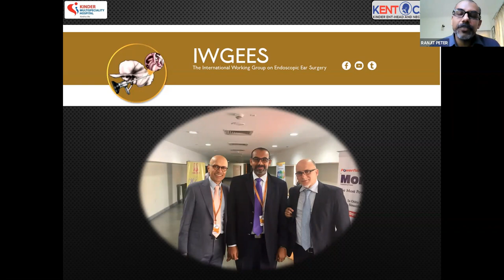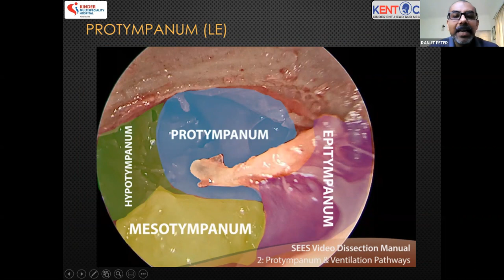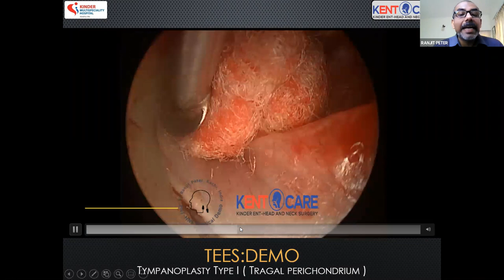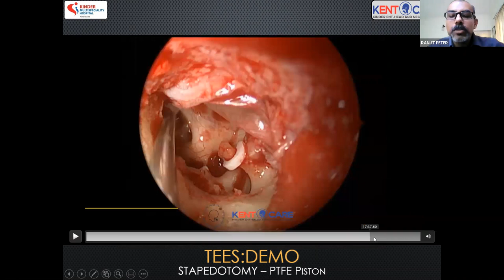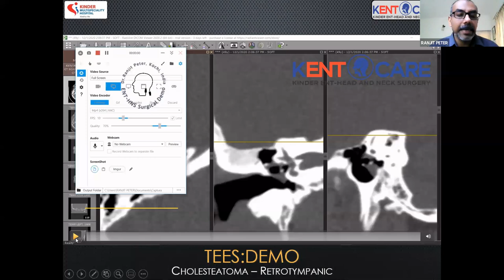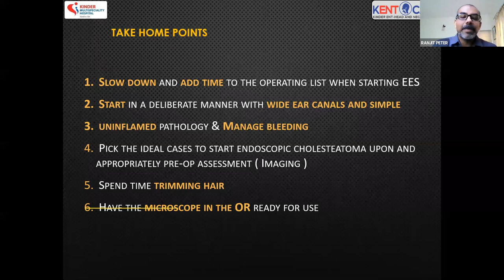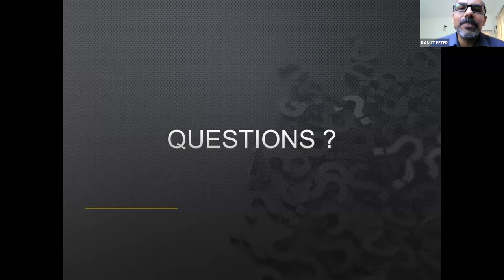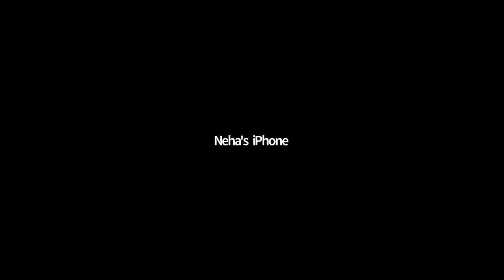Live interaction: Dr. Ranjit Peter-middle ear endoscopy-anatomy and surgical demonstration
Middle ear endoscopy: anatomy and surgical demonstration. Dr. Ranjit Peter.